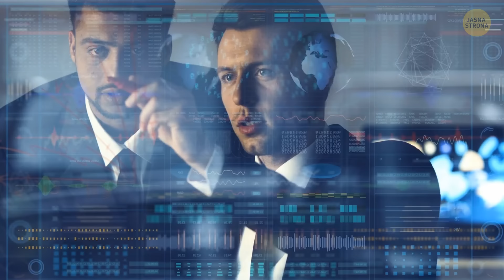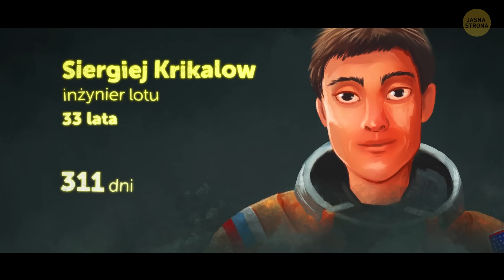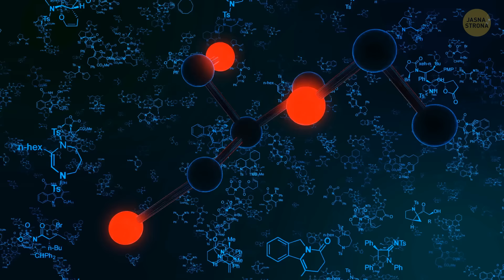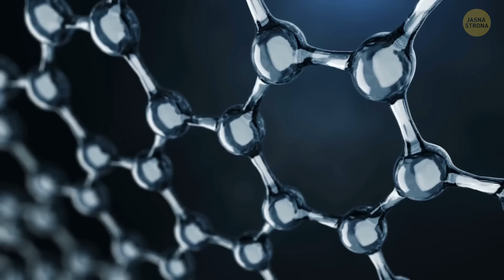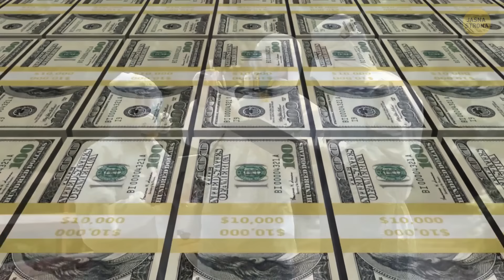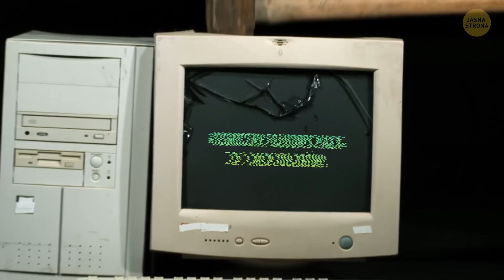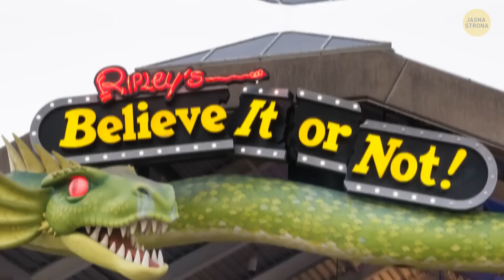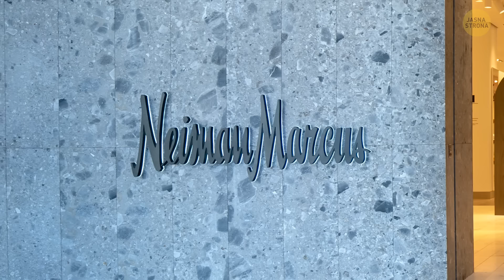Kosmiczne fakty, które zainspirują ty do spojrzenia w górę